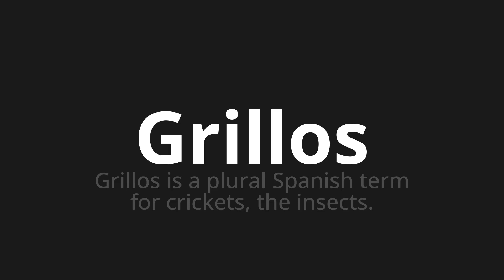How to pronounce Grillos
Master the Pronunciation of 'Grillos which means crickets' - which means : Crickets is a plural spanish therm for crykets, the insects. 📝 with @PronunciationSpanish 🎓🗣️ - [Your Guide to Spanish]

Learn to pronounce 'Grillos' perfectly in Spanish with our easy and engaging tutorial by @PronunciationSpanish! 📖📽️ In this comprehensive video, we provide you with native speaker examples 🗣️👂 and phonetic breakdowns 🎵 to ensure you get the pronunciation just right.

How to say Crickets in Spanish